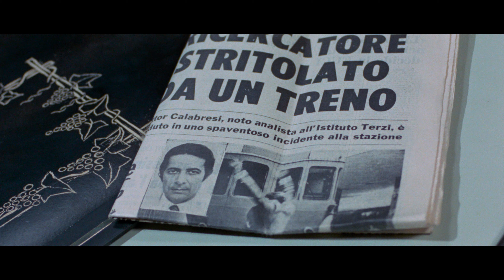The Cat O' Nine Tails Official Trailer 4K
Following the success of his debut feature, The Bird with the Crystal Plumage, distributor Titanus tasked writer/director Dario Argento with delivering a follow-up in short order. The resulting film, granted a greatly enhanced budget and heralded in its US marketing campaign as “nine times more suspenseful” than its predecessor, was The Cat O’ Nine Tails.

When a break-in occurs at a secretive genetics institute, blind puzzle-maker Franco Arnò (Karl Malden, Patton, One-Eyed Jacks), who overheard an attempt to blackmail one of the institute’s scientists shortly before the robbery, teams up with intrepid reporter Carlo Giordani (James Franciscus, Beneath the Planet of the Apes) to crack the case. But before long the bodies begin to pile up and the two amateur sleuths find their own lives imperilled in their search for the truth. And worse still, Lori (Cinzia De Carolis, Cannibal Apocalypse), Franco’s young niece, may also be in killer’s sights…

This second entry in the so-called “Animal Trilogy” found Argento further refining his distinctive style and cementing his reputation as the master of the giallo thriller. Co-starring Catherine Spaak (Il Sorpasso) and Rada Rassimov (Baron Blood), and featuring another nerve-jangling score by the great Ennio Morricone (The Bird with the Crystal Plumage, The Good, The Bad and the Ugly), The Cat O’ Nine Tails remains one of Argento’s most suspenseful and underrated films.